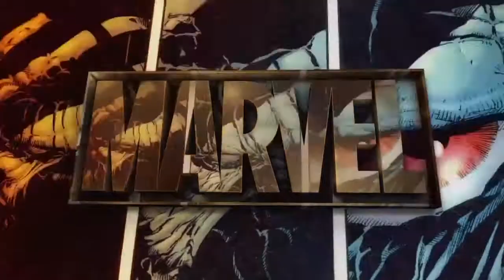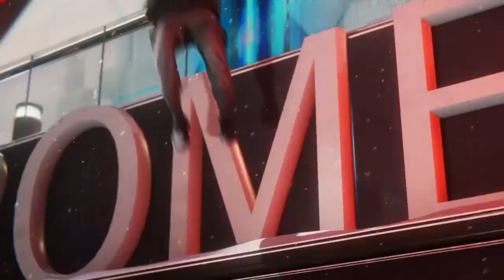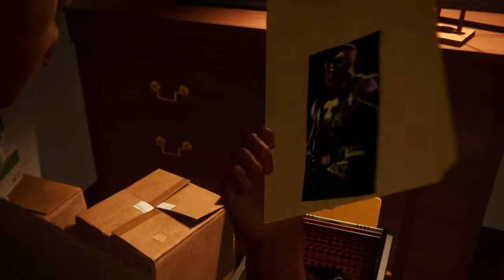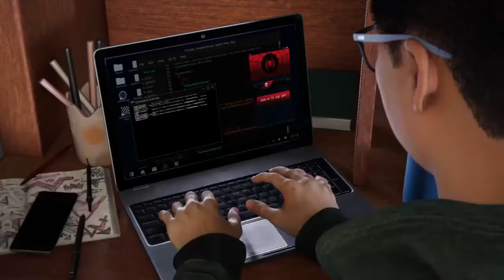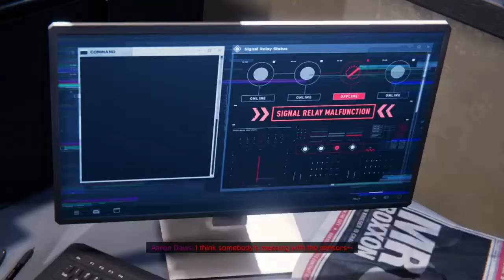Sup Baby Girl! | Spider-Man Miles Morales Part 2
The long awaited episode 2 is here! I apologise for the gap in between episodes but expect content for this game to drop more frequently